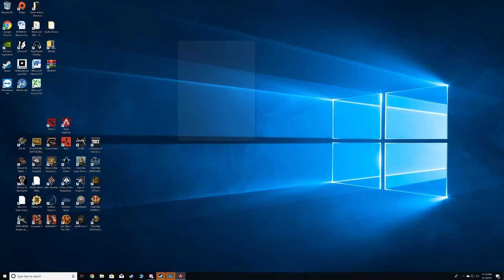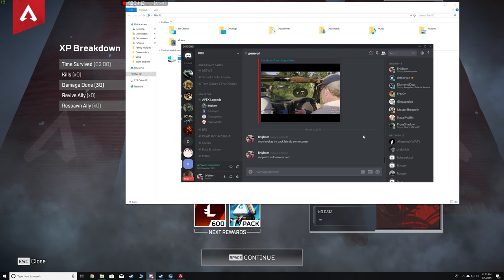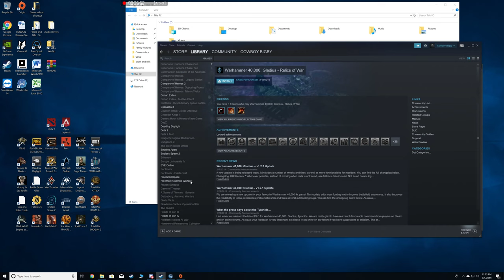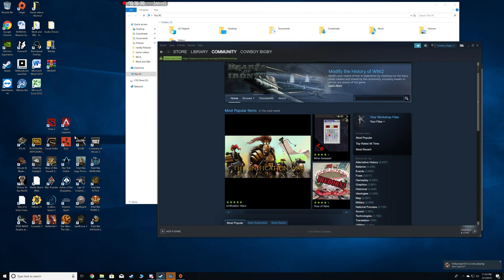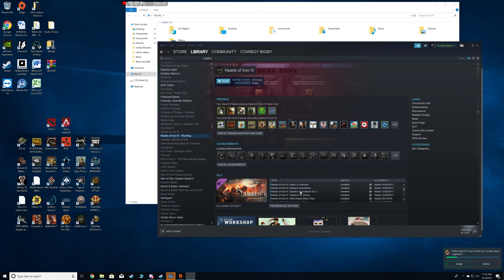Apex Legends Unicorns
My boy ginger with his pretty unicorn outfit getting some kills =).